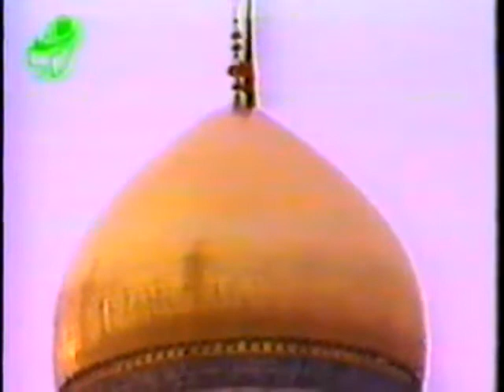Sélim Müézzinzadé, Périşan gélmişém ay qardaş